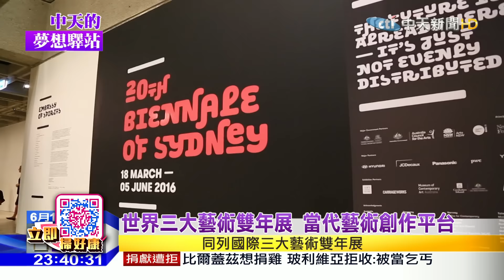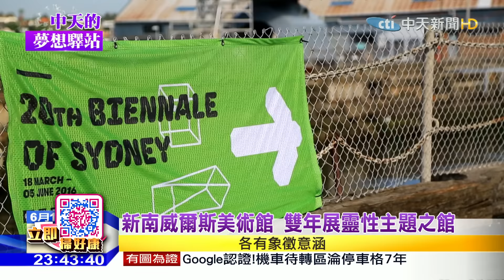2016.06.18中天的夢想驛站／在城市遺忘角落遇見藝術 雪梨雙年展